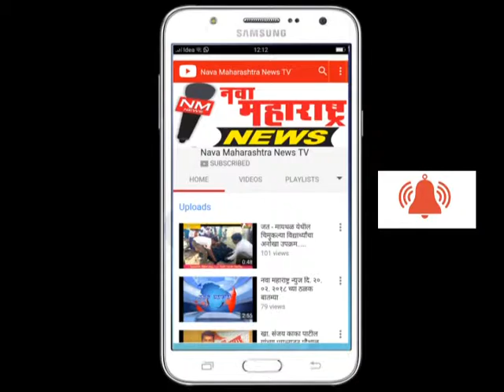तारदाळ : सन्मती विद्यालयात प्रवेश प्रक्रिया प्रारंभ :नवा महाराष्ट्र न्यूज